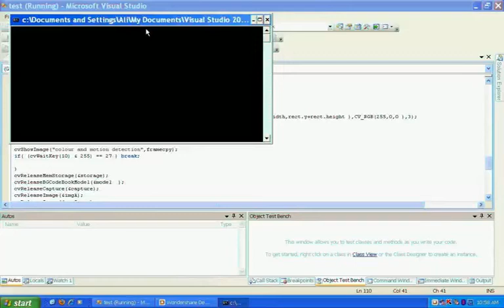OpenCV Cursor Control with Red Marker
This has been done using OpenCV library in c++
it uses codebook algorithm to detect moving red color and moves the mouse pointer accordingly .